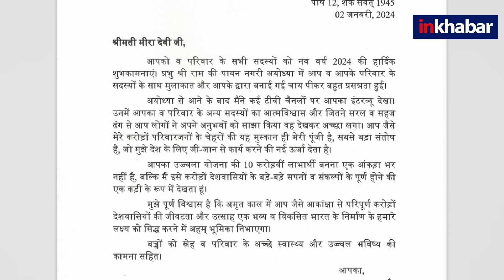Mira Manjhi Ayodhya:PM मोदी ने अयोध्या दौरे के दौरान चाय पिलाने वाली मीरा मांझी को भेजा रिर्टन गिफ्ट